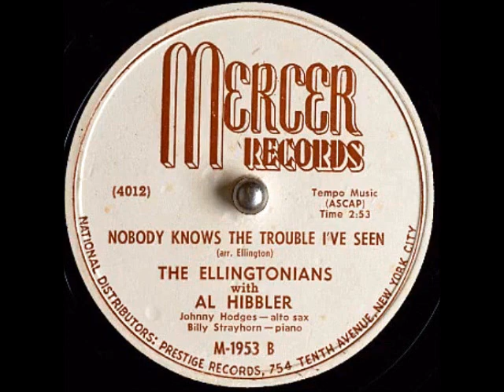Nobody Knows the Trouble I've Seen ~ The Ellingtonians with Al Hibbler (1950)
Title: Nobody Knows the Trouble I've Seen
Artist: TheEllingtonians with AlHibbler (Vocals), JohnnyHodges (Alto Sax), and BillyStrayhorn (Piano)
Label: MercerRecords M1953 B
Matrix / Runout: (4012)
Arranger(s)
Year: #1950
Genre